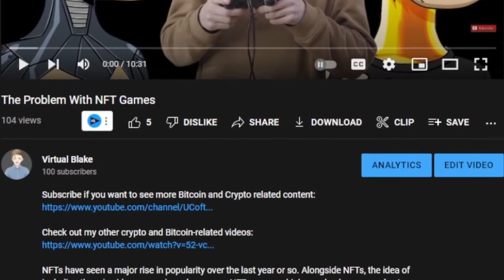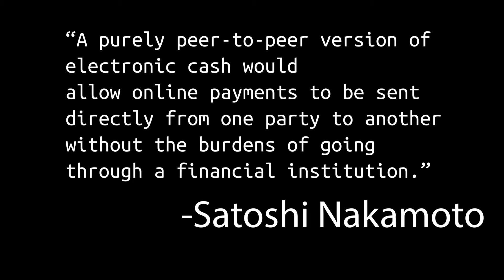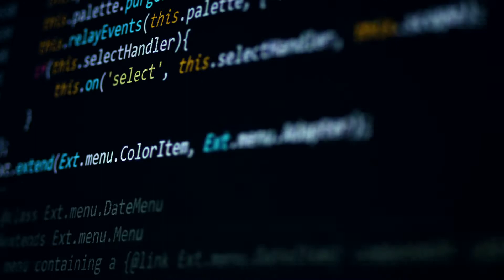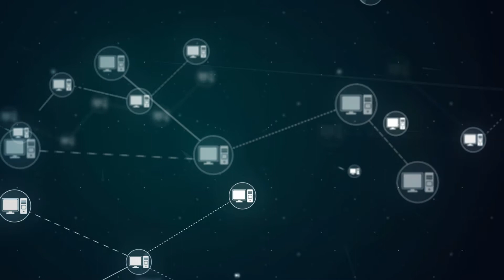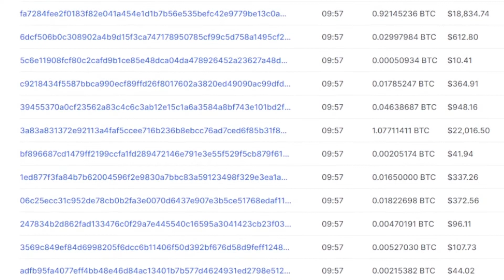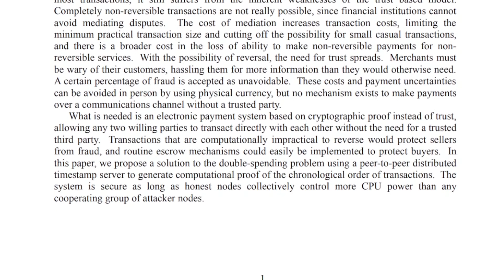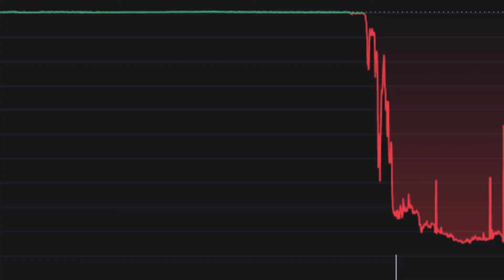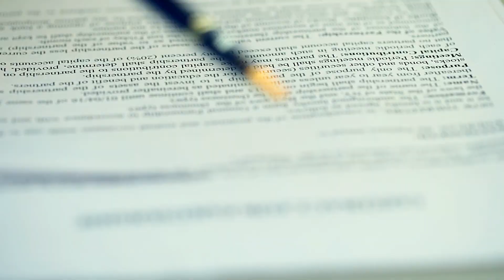The Cryptocurrency Iceberg | Tier 1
Intro - 0:00
Tier 1 - 0:49
Cryptocurrency - 1:15
Bitcoin - 1:57
Blockchain - 2:50
Cryptography - 3:48
Peer-to-peer - 4:57
Nodes - 6:08
Decentralization - 7:32
Wallet - 8:29
Whitepaper - 9:37
Ethereum - 10:26
Stable Coins - 11:19
Altcoins - 12:39
NFT - 13:13
Outro - 14:29

Cryptocurrency is an extremely complicated topic to explain. For many, it seems too complicated to be worth trying to understand. In this video, we look at what cryptocurrency is and how it works in the form of an iceberg. This video specifically covers tier 1 of the cryptocurrency iceberg. This tier includes: Cryptocurrency, Bitcoin, Blockchain, Cryptography, Peer-to-peer, Nodes, Decentralization, Wallet, Whitepaper, Ethereum, Stable Coins, Altcoins, and NFTs. Hopefully, after watching this tier you will at least have a baseline understanding of what cryptocurrency is and how it works.

Bitcoin:
bc1qplw0p80j3saqg6r293p5g9630jwmhsfymezcp4